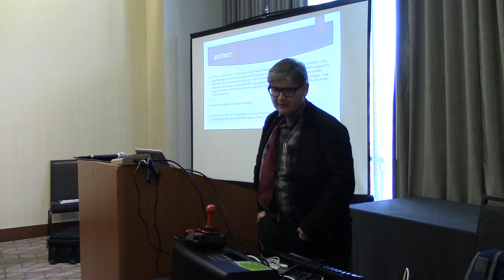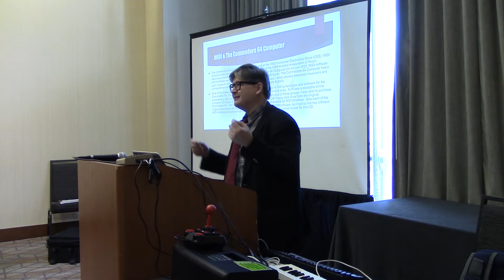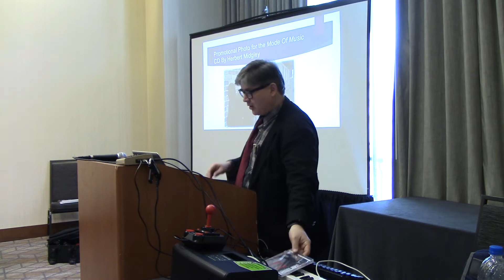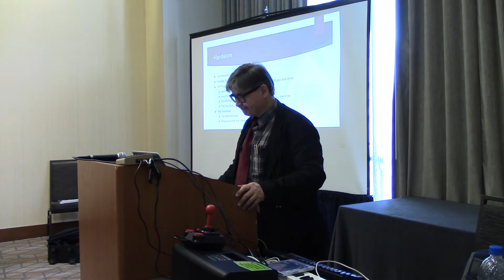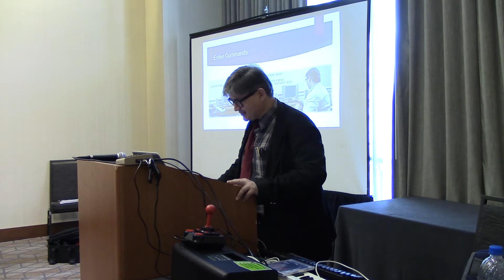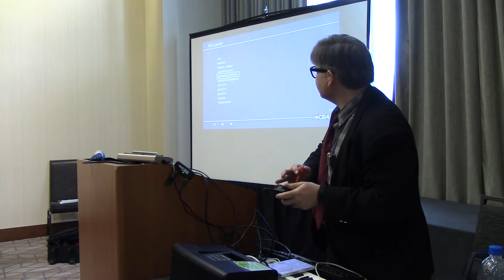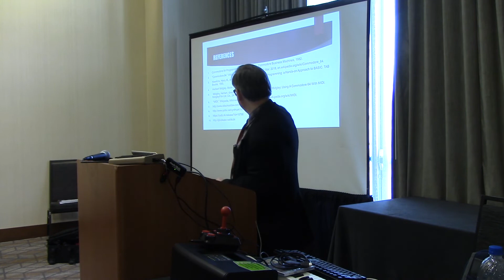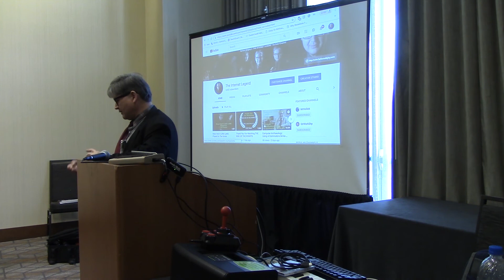Music Computer Archeology: Composing Music With Thirty-Five Year Old Technology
Herbert Midgley, the Internet Legend, presents this session on Music Computer Archeology: Composing Music With Thirty-Five Year Old Technology - Using A Commodore 64 TMEA Ti:ME Session 2-13-19.

Try Audible and Get Two Free Audiobooks - Amazon Link

Herbert's Favorite Lens - Canon EF 24-105mm f/4 L IS USM Lens for Canon EOS SLR Cameras  - Amazon Link

Herbert's Favorite Lavalier Mike For iPhone -  Lavalier Microphone for Iphone

Neewer 2 Packs Dimmable Bi-color 480 LED Video Light and Stand Lighting Kit With Batteries - Amazon Link

Herbert's Favorite Sticks (Tripod) - Manfrotto MKCOMPACTADV-BK Compact Advanced Tripod with 3-Way Head

THE RISE OF THE ROBOTS on DVD at Amazon Dot Com